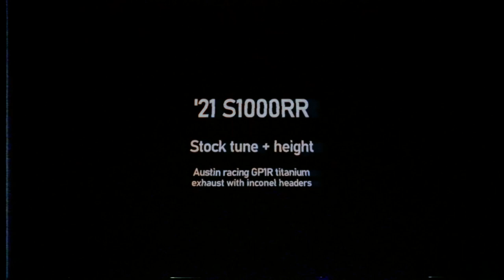BMW S1000RR POV Ride (Full Austin Racing GP1R Exhaust)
2021 BMW S1000RR raw audio with austin racing GP1R full exhaust with inconel headers and titanium pipe

Stock tune, stock height, stock length

Best 100-200kmh so far is 3.44s

Trying to figure out how to improve the audio and stop the static and click sounds, im using a zoom h2n, hopefully can fix it soon.